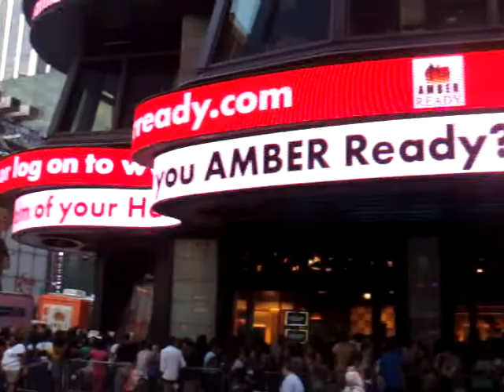Times Square NYC